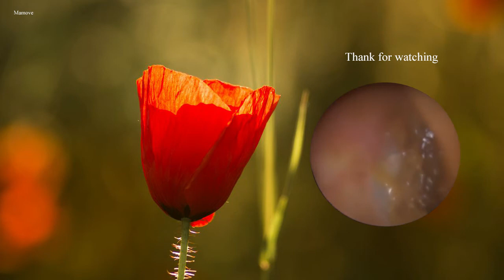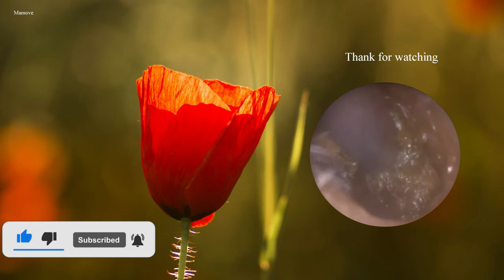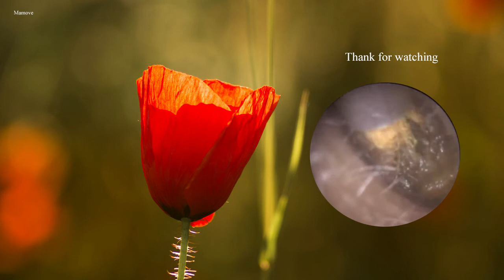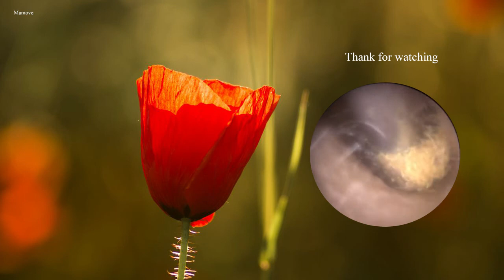Microscope on Cleaning blockage ear wax | Healthcare ep 23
Reduce earwax and remove wax from blockage ear with satisfying sounds .
Thanks :) :)